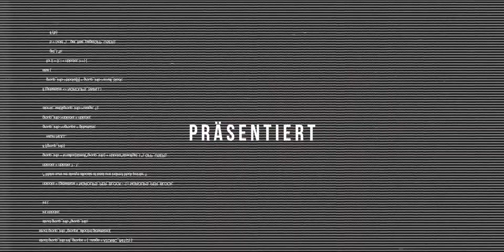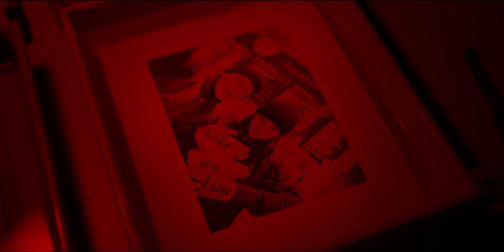"Das Haus" - OFFICIAL TRAILER - KINOSTART 07.10.2021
DAS HAUS basiert auf der gleichnamigen Kurzgeschichte des preisgekrönten Journalisten Dirk Kurbjuweit, die in einer nahen Zukunft angesiedelt ist. Im Mittelpunkt steht der Journalist Johann (Tobias Moretti), der von der mittlerweile in Deutschland amtierenden rechtspopulistischen Regierung mit einem Berufsverbot belegt wird und sich zusammen mit seiner Frau Lucia (Valery Tscheplanowa) desillusioniert in ihr luxuriöses und voll vernetztes Wochenendhaus zurückzieht.

Während sich die politischen Verhältnisse im Land aufgrund eines vermeintlich linksterroristischen Anschlages weiter zuspitzen, entwickelt ihr Smarthome mehr und mehr eine eigene Agenda, manipuliert das Ehepaar und spielt es gegeneinander aus, indem es intime Geheimnisse enthüllt. Als schließlich zwei vom Regime verfolgte Terroristen vor der Tür stehen, die Unterschlupf bei Lucia suchen, eskaliert die Lage im Haus vollends, da Johann klar wird, dass seine Frau Teil des politischen Widerstands ist. Während Johann noch hin- und hergerissen ist zwischen der Liebe zu Lucia und dem Gefühl, von ihr verraten worden zu sein, nimmt schließlich das Haus selbst das Heft des Handelns in die Hand...